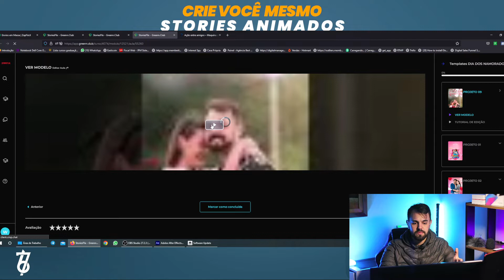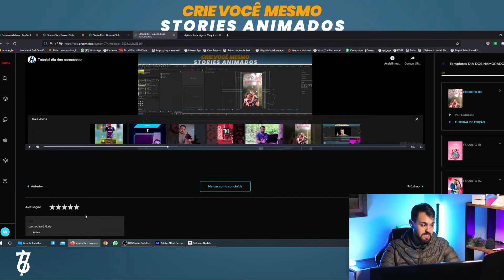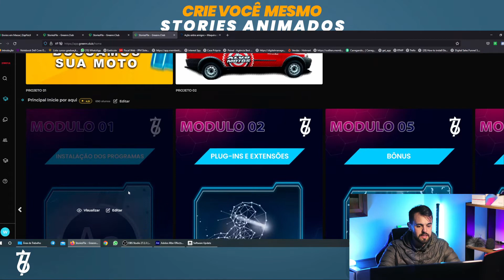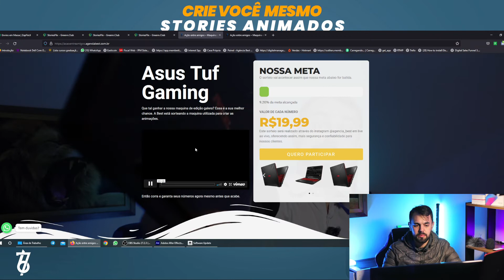Como é a STORIEFLIX? VAZOU!!!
Veja nesse vídeo como funciona nossa area de membro

Quer ter esse acesso?